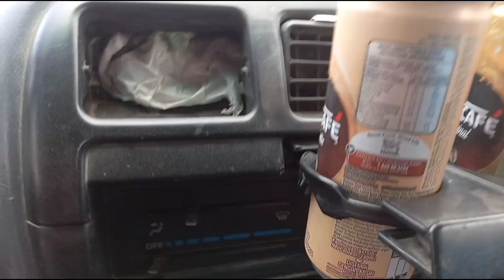Perjalanan Pergi Kebun durian spot mancing gues ikuti sampai habis trimakasih 🙏🙏🙏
Assalamualaikum sahabat semuaya moga sllu dalam limdungan allah swt amin.
vidio kali ini Perjalanan Pergi kebun durian spot mancing trimakasih wsslm .🙏🙏🙏